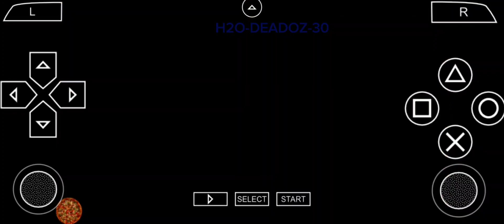Diner Dash Sizzle & Serve ( PSP) final Part 6 - Sushi Restaurant Level 11 - 20 . .